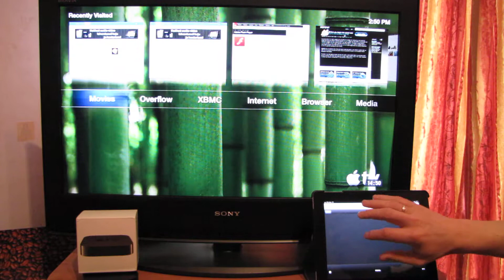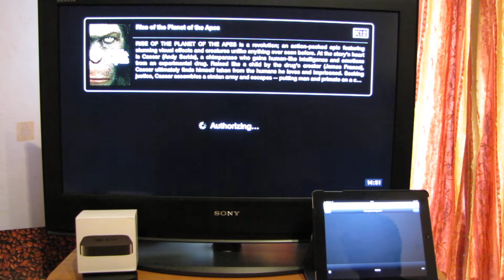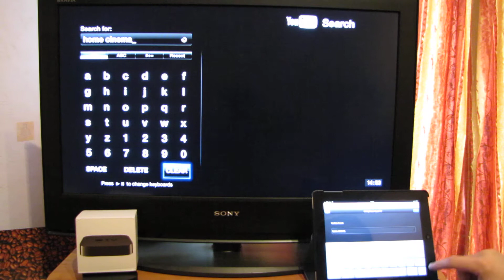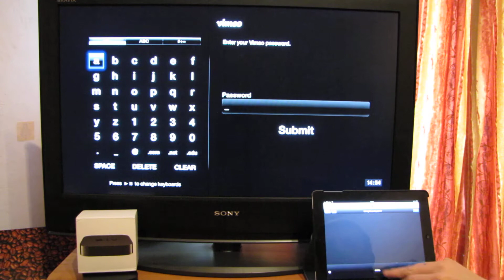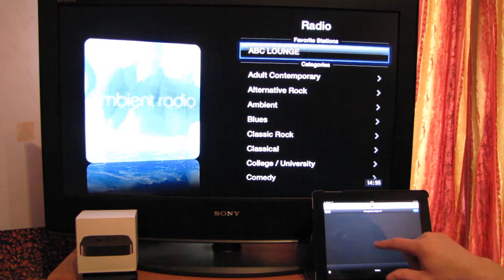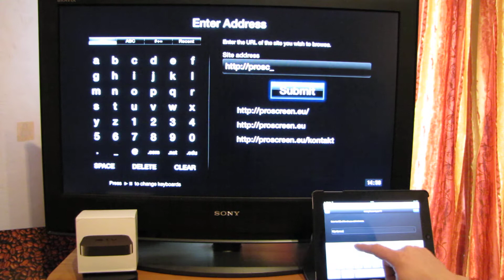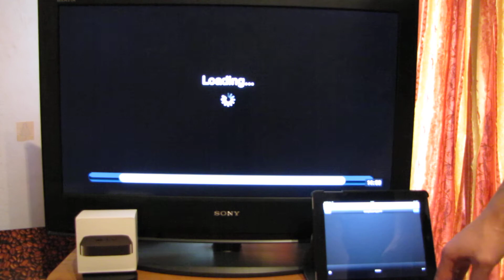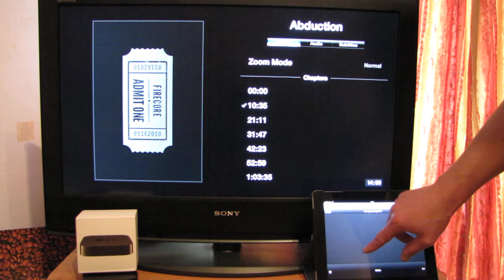Kuidas kasutada Apple TV2 koduse meediaplayerina ning kuidas seda juhtida.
Apple TV 2 tutvustus. Antud Apple TV 2 le on tehtud jailbreak mis võimaldab seadmele lisada erinevaid võimalusi näit. NitoTV, XMBC, jne. Lisaks iTunesi st leiduvatele filmide vaatamisele saad, vaadata filme oma arvutist ilma, et peaksid arvutit televiisiori või projektoriga ühendama, saad kuulata netiraadio kanalied, vaadata YouTube ja Vimeo videokanaleid kui sul on iPhone, iPod Touch või iPad siis on sul seda kõike veel mugavam teha kuna näit. Youtubest info otsimisel saad kasutada teksti sisestamiseks Apple seadme klaviatuuri. Apple TV2 versioon MC572LL/A ja jailbreak IOS 4.4